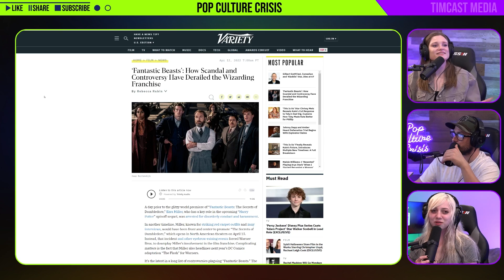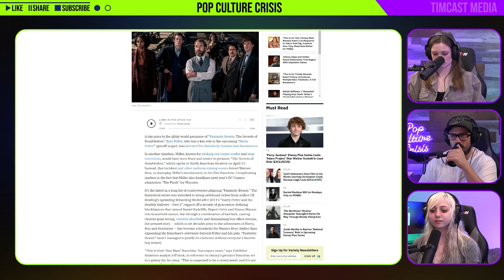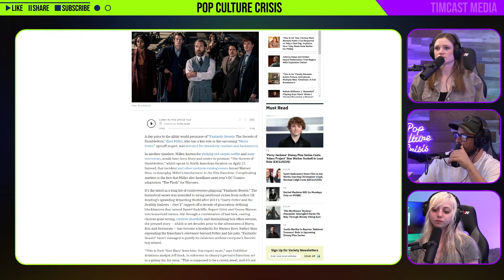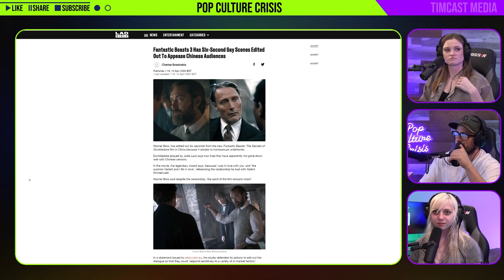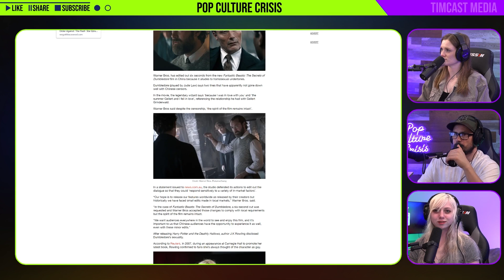Fantastic Beasts Series Reportedly on Thin Ice After Scandal